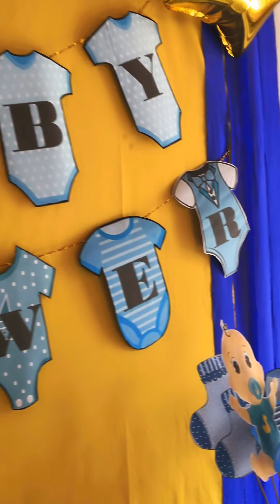Baby Shower 👶🏻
The Royal Prince Baby Shower 🤴🏻👑
Castillo-Lagundino baby🍼